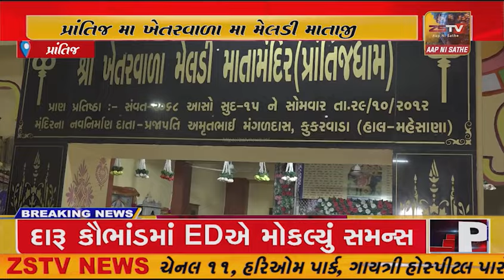પ્રાંતિજ મા ખેતરવાળા મા મેલડી માતાજી નો અગિયાર મો પાટોત્સવ યોજાયો